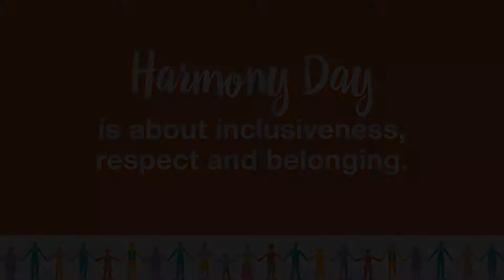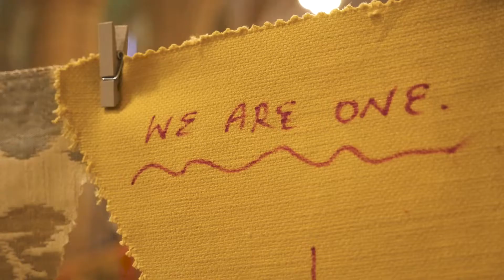We are one | Anglicare Harmony Day Celebrations 2019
Harmony Day is about inclusiveness, respect and belonging for all Australians, regardless of cultural or linguistic background, united by a set of core Australian values. In Queensland, we are proud of our diverse people and cultures, collectively speaking more than 180 languages, belonging to more than 110 different religions, and coming from more than 220 diverse nations and territories.

Anglicare staff together with members of the public gathered in St John’s Cathedral for a celebration of diversity, sharing stories from different cultures and songs and dancing to share the message of ‘everyone belongs’ for Harmony Day.